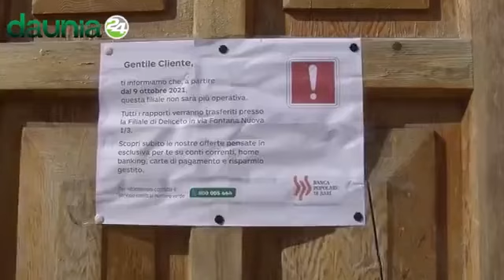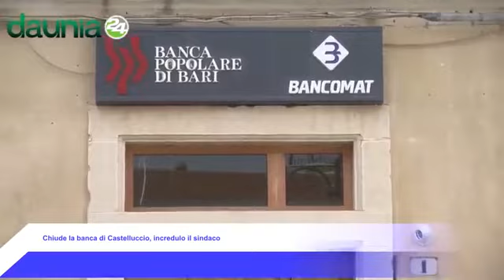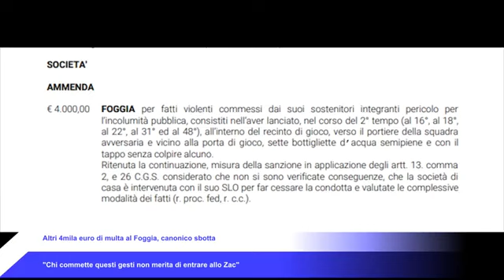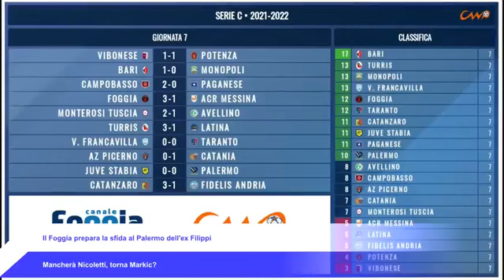IL TELEGIORNALE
06/10/2021